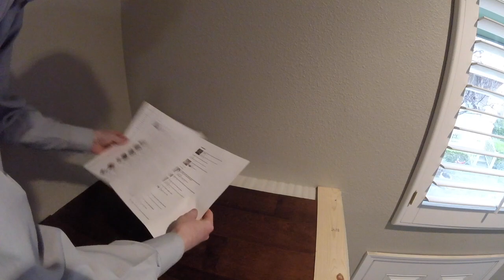Building a Library (2/4): The Floor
I'm building a library in our home.  This video covers construction of the floor.